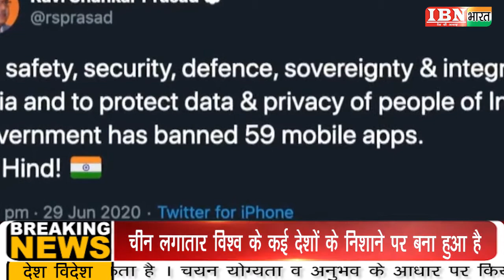IBN भारत : Boycott China: जापान की 57 कंपनियों ने चीन को दिया बड़ा झटका...